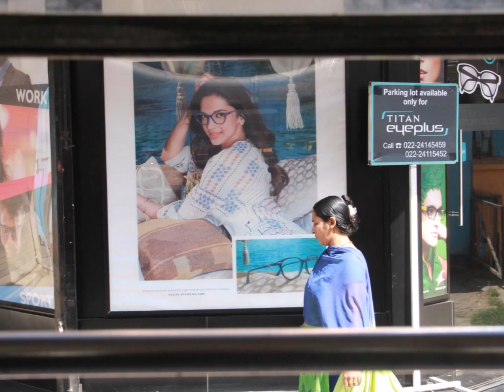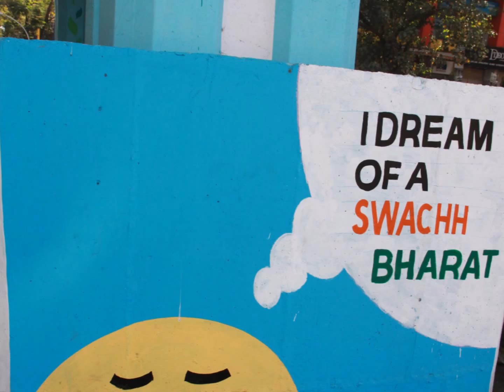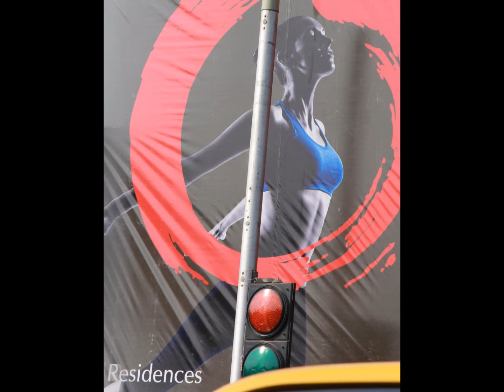The Storyteller of Dreams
My world of images ..